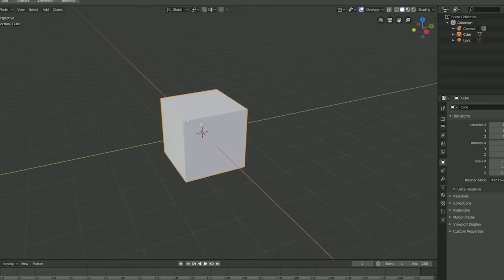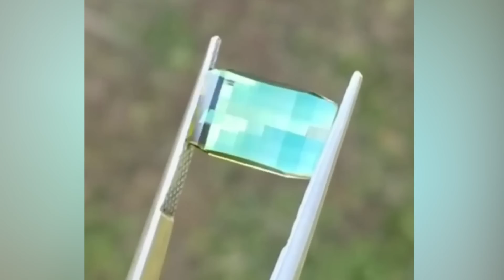Les "BUGS" dans la réalité : 🧠 votre cerveau se trompe 🧠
_Respectez les règles de l'espace commentaire, règles que vous pourrez trouver dans les conditions Youtube.
_Pas de vidéo à la carte :D